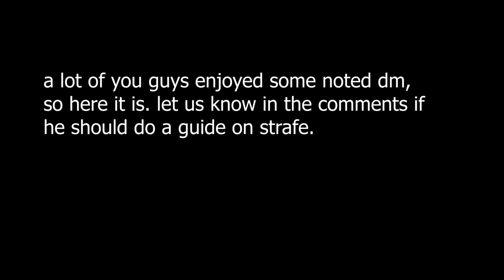Flicking FASTER Than Google Fiber - Valorant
NEW KOVAAK's AIM ROUTINE IS OUT !!